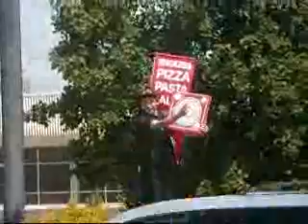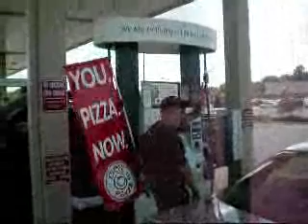CiCi's Pizza Shaker Showdown 565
This is an Awesome video, an origianal from Cincinnati!